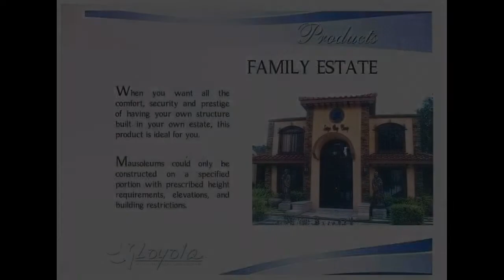PRESELLING MOSULEO LOT IN ANTIPOLO